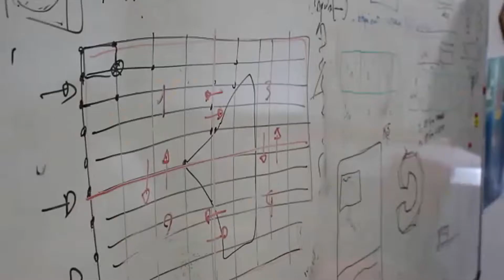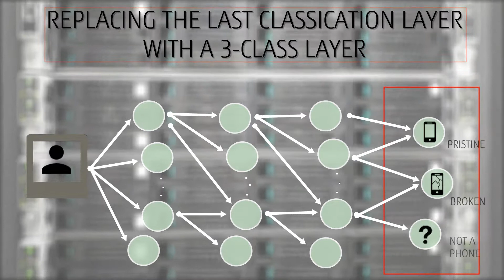Integrated Deep Learning for Business Applications